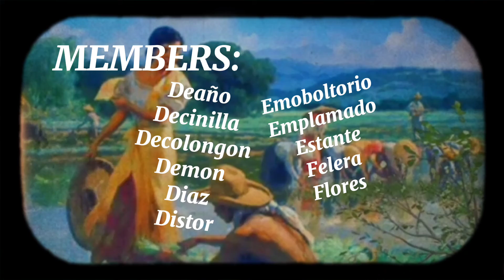Katakataka Folk Song